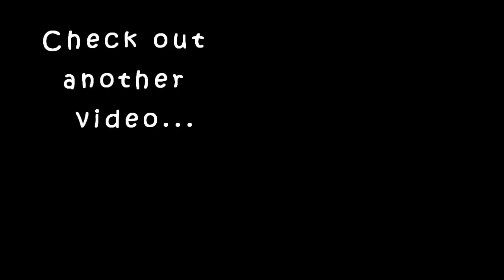Amazon affordable wardrobe, organizer etc haul|karimashiloverlatest|home decor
Pls see the links

ankle hook

blue tooth speaker

pet bed

Led lights

Karimashi

T shirt-out of stock

Big  🐻  Hugs❤️